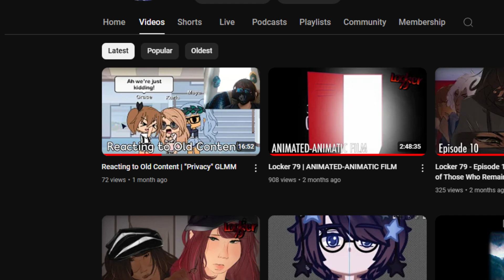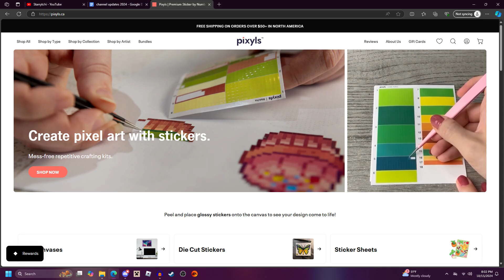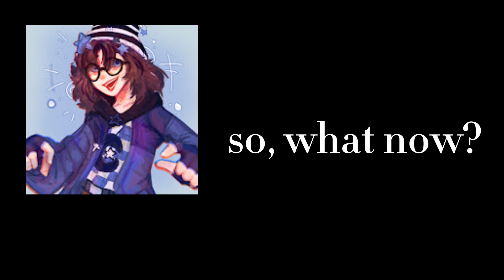so, what now?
lol, insert the edgy credit music bc i couldn't find any other music files on my pc,,